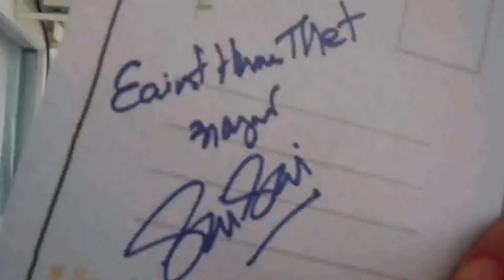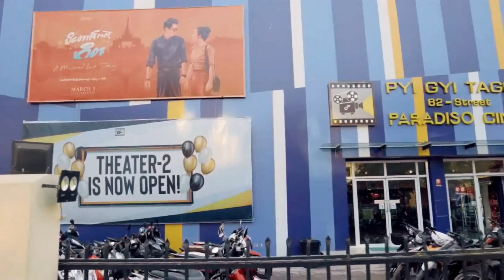SAI's One Day , Episode 5 , Mandalay